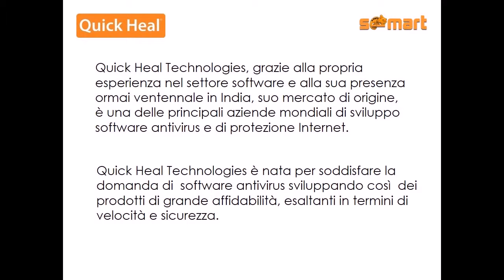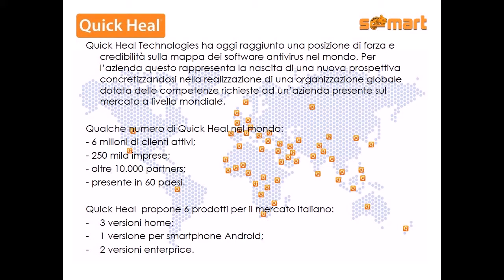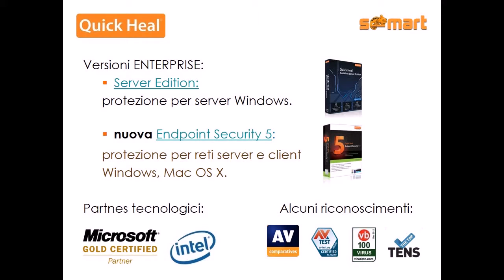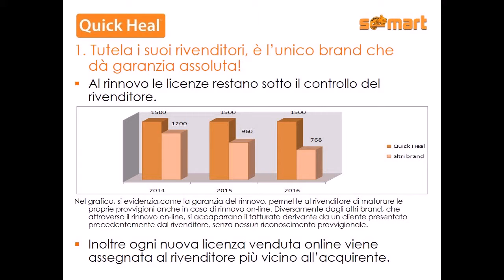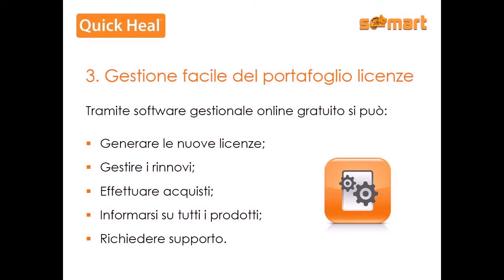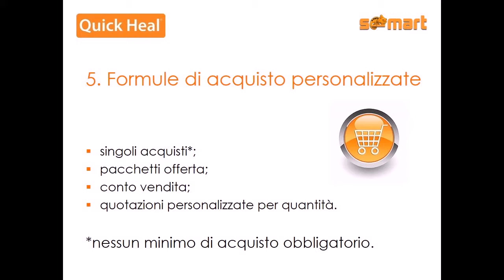Programma Partner 2014 lunga no